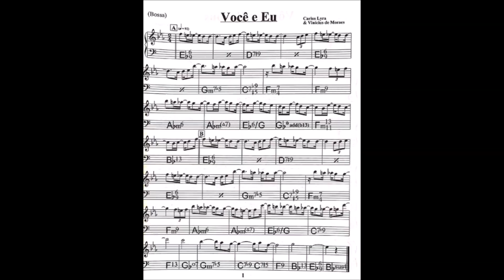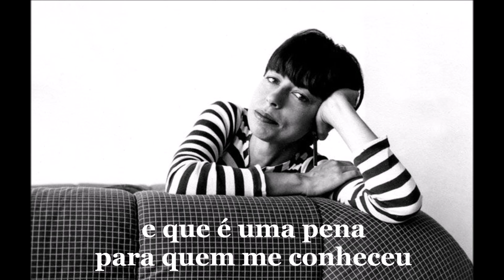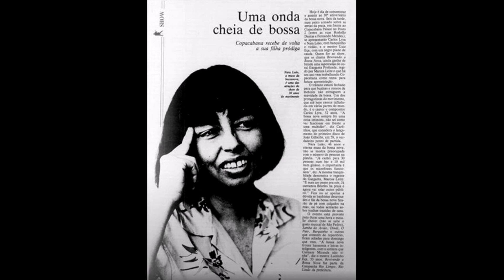Nara Leão e Carlos Lyra — Você e Eu (ao vivo)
Carlos Lyra e Nara Leão interpretam "Você e Eu", samba de Lyra em parceria com Vinicius de Moraes, em apresentação ao vivo realizada em 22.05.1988, durante o show "Revivendo a Bossa Nova", na praia de Copacabana, em comemoração ao aniversário de 30 anos desse gênero musical. Nara e Lyra cantam em duo, com ele acompanhando ao violão, e ambos são secundados por Ricardo Costa na bateria. No fim, Nara Leão faz uma graça com o baterista.

Carlos Lyra (★ 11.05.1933 — † 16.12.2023) era considerado por Tom Jobim "o maior melodista da bossa nova". Anos mais tarde, Jobim aprofundaria o elogio em um texto dedicado ao amigo: “Lyrista e lyricista, romântico de derramada ternura, nunca piegas, lacrimoso, açucarado. Formidável compositor". E o formidável compositor foi definido por Vinicius de Moraes como o "parceirinho cem por cento (...) que une a ação ao sentimento e ao pensamento".

Vá em paz, Carlos Lyra! Muito obrigado pelas canções.